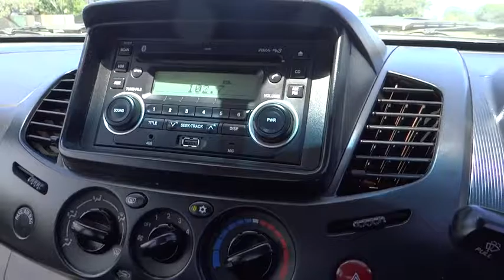2012 MITSUBISHI TRITON Cairns, Townsville, Mount Isa, Port Douglas, Atherton, QLD 31700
2012 MITSUBISHI TRITON
2012 MITSUBISHI TRITON GLX (4X4) - Stock#: 31700 - VIN#: MMAJNKB40CD009903

Dual Front Airbag Package, Anti-lock Braking, Air Conditioning, Cruise Control, Central Locking Remote Control, Cloth Trim, Electronic Brake Force Distribution, Engine Immobiliser, Power Mirrors, Power Steering, Power Windows, Radio CD with 4 Speakers, Seatbelts - Pre-tensioners Front Seats, Traction Control System